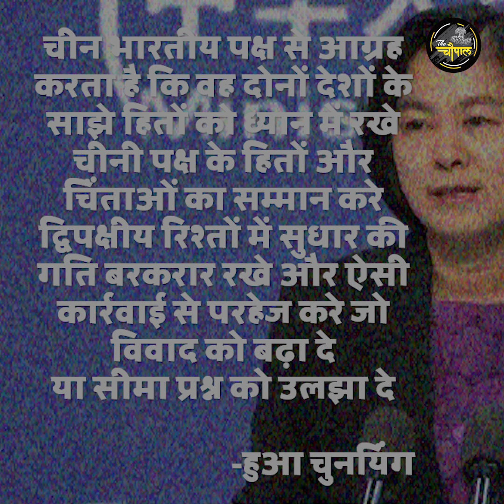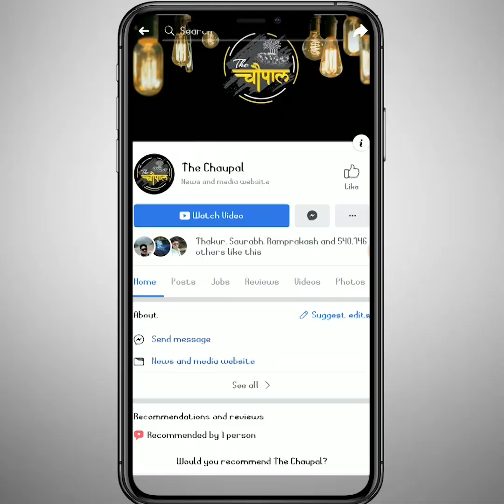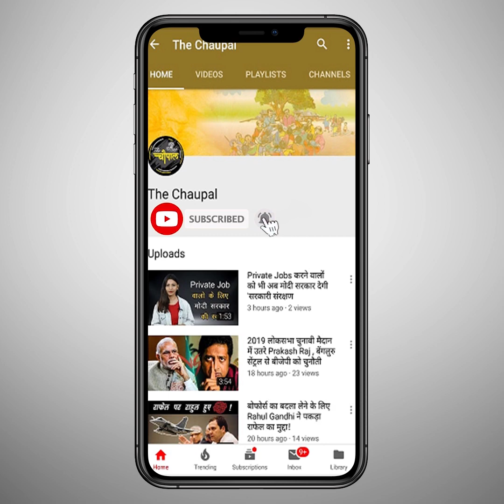अरुणाचल प्रदेश दौर पर गए पीएम मोदी तो चीन ने धमकाया, भारत ने भी दिया जवाब